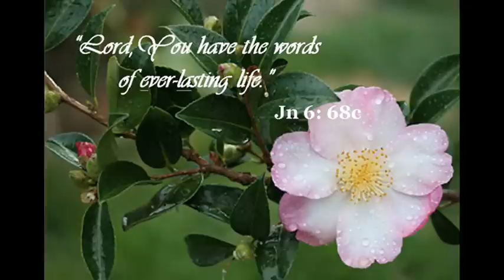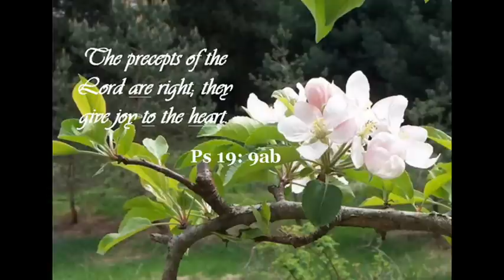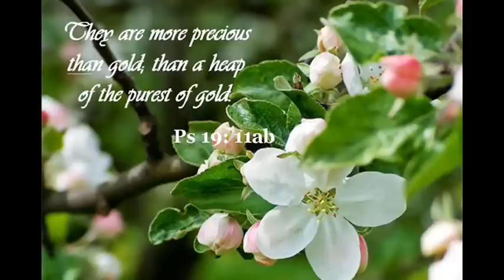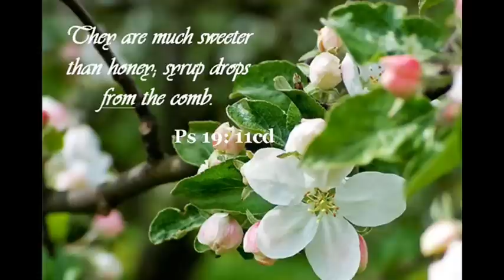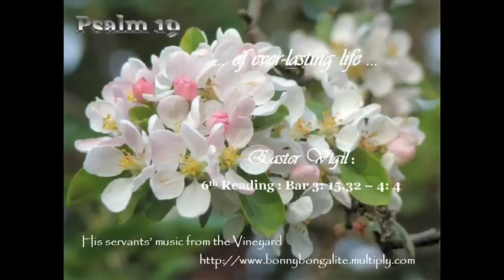Responsorial Psalm - Psalm 19 "God's Glory, Power and Wisdom in the Law"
Psalm 19, in these verses (Ps 19: 8, 9, 10, 11), and the Responsory (Jn 6: 68c) "Lord, You have the words of ever-lasting life", form the responsorial hymn of the Easter Vigil for the 6th Reading - Bar 3: 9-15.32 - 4: 4 ... God's wisdom is made available to His people, on the refining journey, in the Law ...